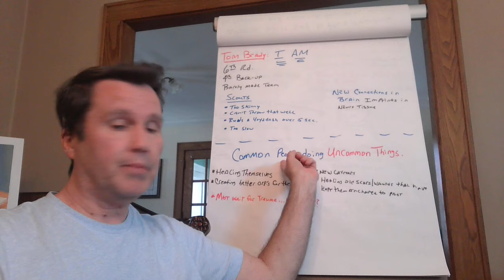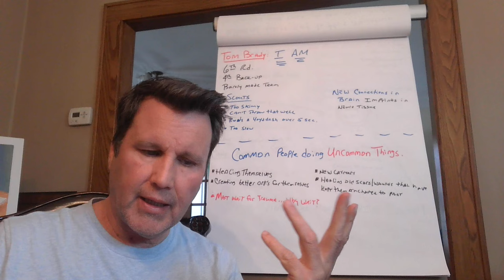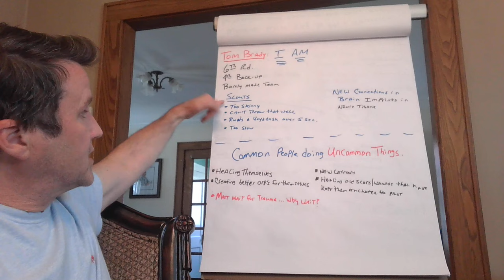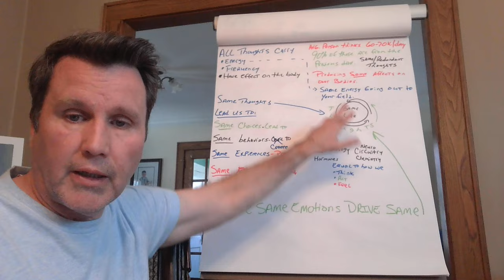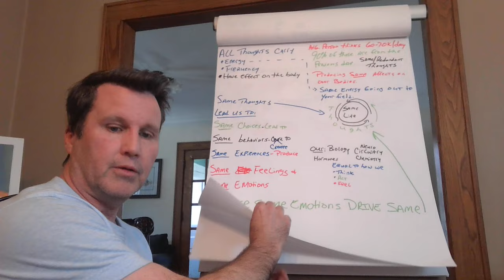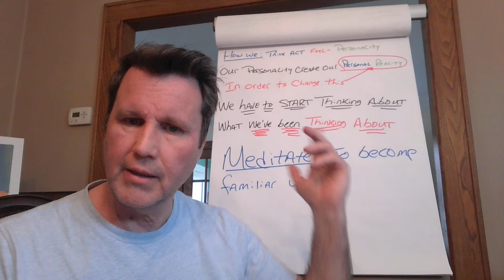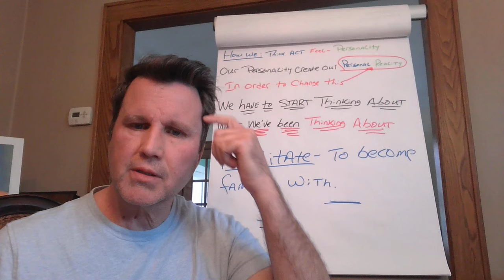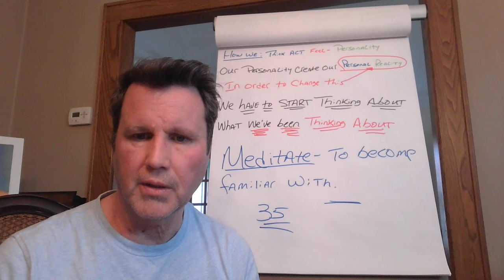Banish The Doubt How Common People Do Uncommon Things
How We Think, Act, Feel creates our______